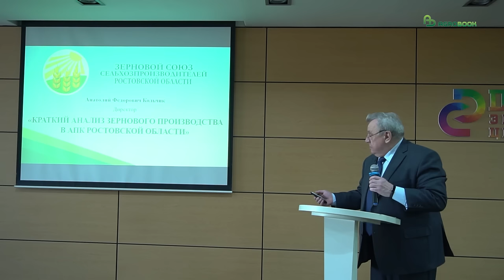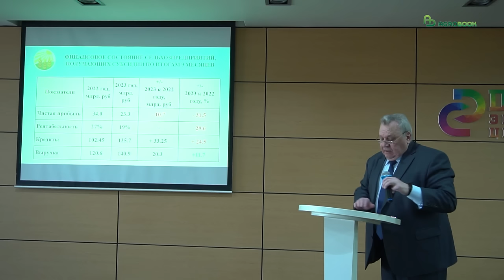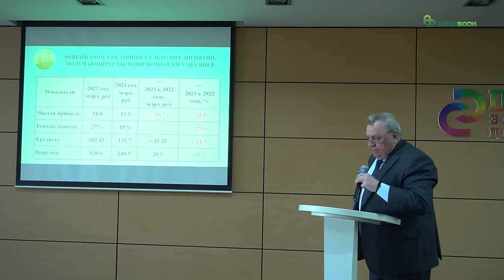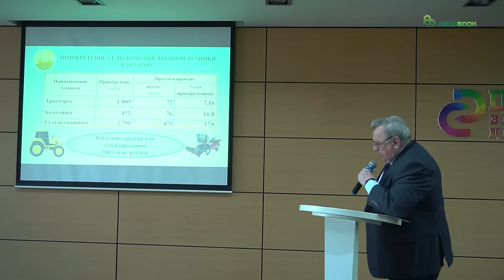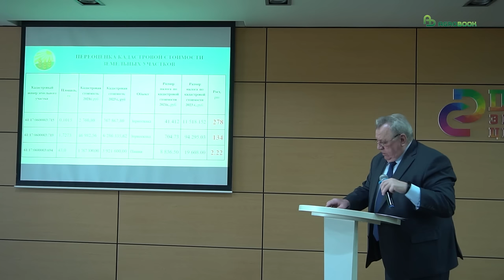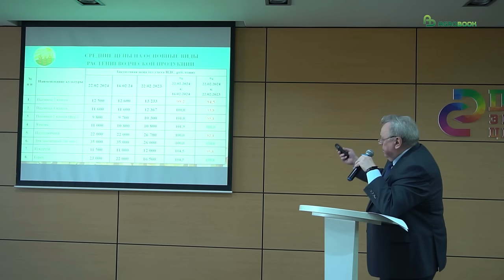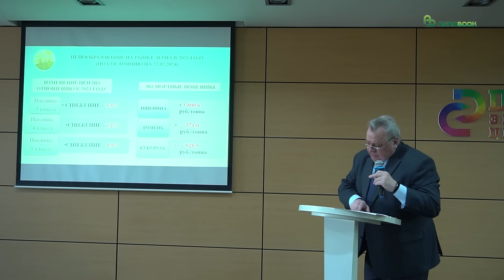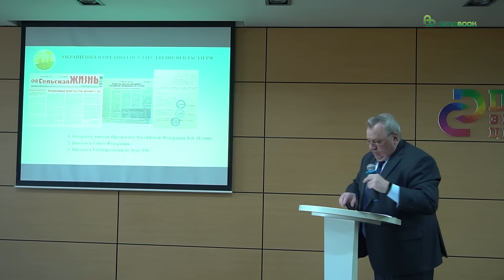Какова реальная рентабельность АПК в России? У Минсельхоза - необъективная статистика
Рентабельность сельского хозяйства в 2023 г. упала на 30% в сравнении с 2022 г., при этом закредитованность хозяйств выросла на 25%, рассказал директор Зернового союза сельхозпроизводителей Ростовской области Анатолий Кольчик на конференции «Производство, переработка, экспорт зерна. Проблемы и перспективы
развития в 2024 г.» на выставке «Интерагромаш», которая проходила в г. Ростове-на-Дону на прошлой неделе.